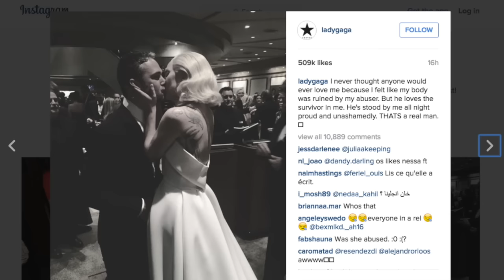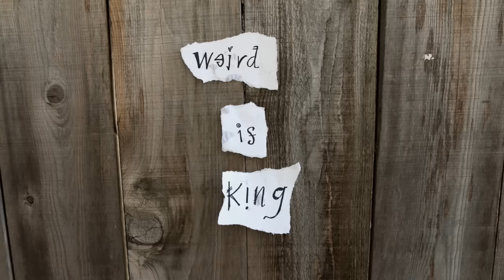Lady Gaga WINS The Oscars with Till It Happens to You Performance (Be Yourselfie)